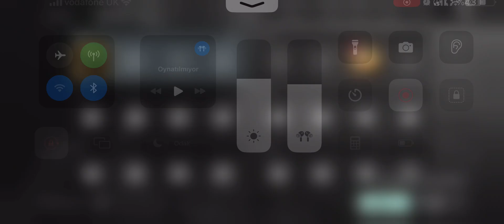gaxs nadire sert darbe bot nadir 😂😂😂😂